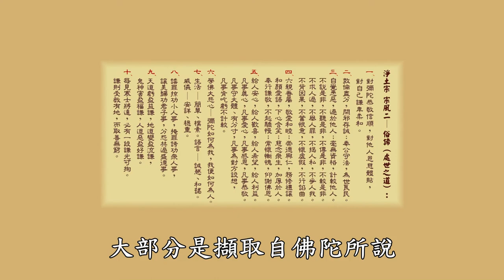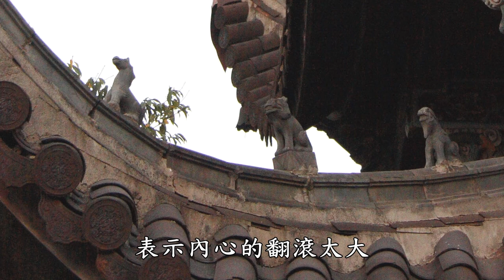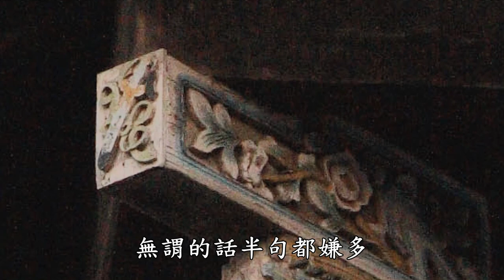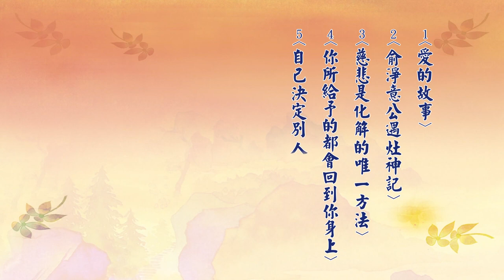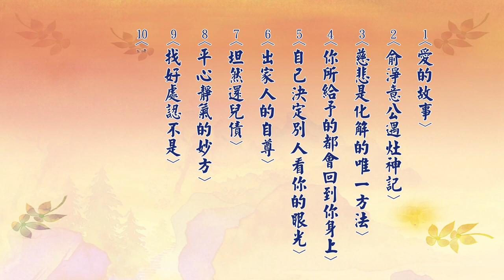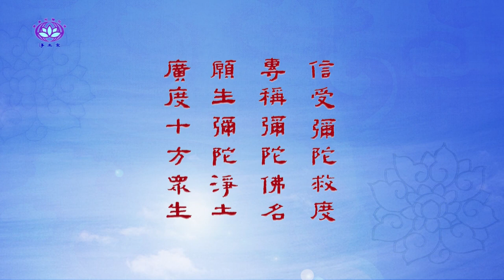慧淨法師－宗風學習（四）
淨土宗宗風有二－「真諦」與「俗諦」。真諦即為往生之道，俗諦則為處事之道，慧淨法師針對俗諦內容加以闡釋，形成宗風學習專題講座，可謂淨土宗行者之清涼法藥。此專題共有六集。

【淨土宗官方YouTube影音】